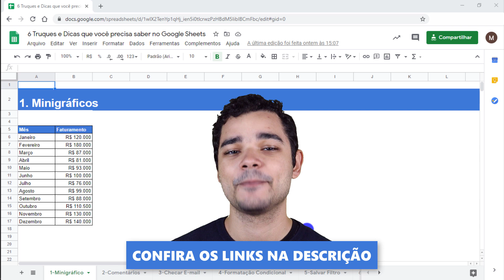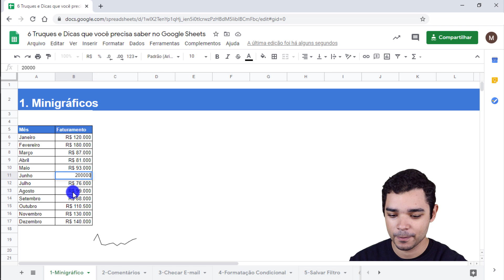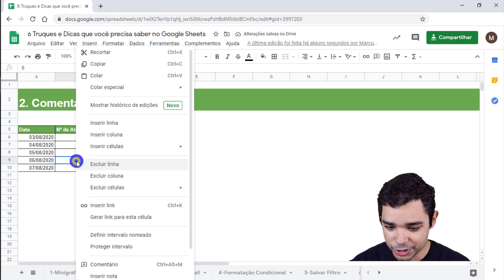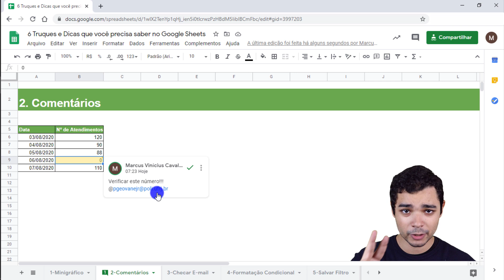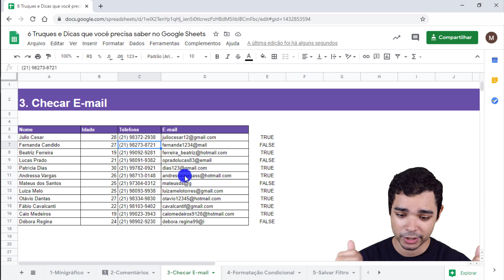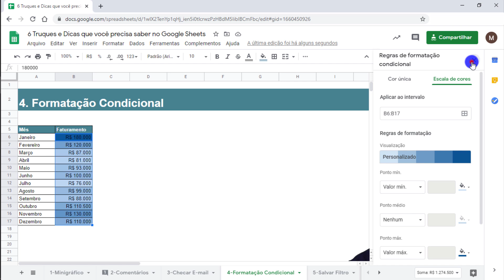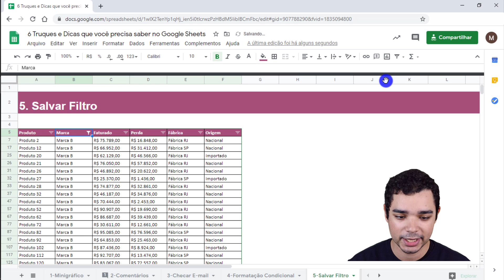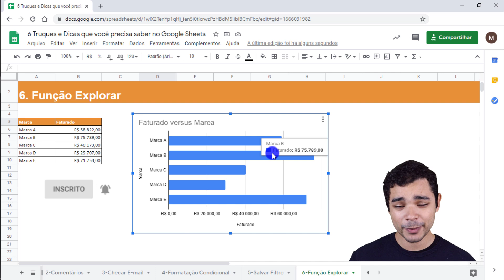6 Dicas e Truques no Google Planilhas que Você Precisa Conhecer (Google Sheets)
Quer saber mais sobre o nosso Curso Completo de Excel? Clique no link abaixo para garantir sua vaga na próxima turma:

Hashtag Treinamentos

Na aula de hoje eu separei várias dicas e truques google planilhas que você precisa saber para tirar o melhor proveito desse programa!

Para quem não sabe, o Google Sheets ou Planilhas Google é basicamente um Excel do Google, no qual podemos criar, editar e configurar planilhas da forma que quisermos.

Como mencionei no começo, nessa aula que vamos mexer nas planilhas do Google vou te mostrar várias ferramentas que poucas pessoas conhecem, mas que podem ajudar muito a rotina.

Essas são apenas algumas dicas google planilhas, então saiba que existem diversas outras ferramentas muito úteis e interessantes além dessas que eu vou mostrar.

A primeira dica que vou te mostrar é como utilizar o minigráfico no google planilhas. Utilizando uma fórmula chamada SPARKLINE, vamos conseguir criar um gráfico dentro de uma célula em nossa planilha!

A segunda dica que eu separei é relacionada aos comentários no google planilhas. Com eles, você consegue colocar observações ao longo da sua planilha e até notificar pessoas e torná-las responsáveis por certas atividades.

Outro truque muito interessante e muito útil na construção de bases de dados é a utilização de uma validação de e-mails no Google Planilhas. Essa validação vai checar se os e-mails digitados são e-mails válidos. Então, e-mails digitados incorretamente ou e-mails inexistentes vão ser acusados nessa planilha.

A próxima dica que separei para vocês é sobre a parte de formatação condicional no Google Planilhas. Assim como no Excel, conseguimos destacar/formatar células de forma semi-automática, usando condições para isso!

Outra funcionalidade muito bacana que vou mostrar é a opção de salvar filtro no Google Planilhas, que nos permite ganhar tempo quando quisermos utilizar filtros mais de uma vez.

Por fim, vou falar também sobre a função explorar no Google Sheets e sobre as diversas variações que ela pode nos proporcionar!